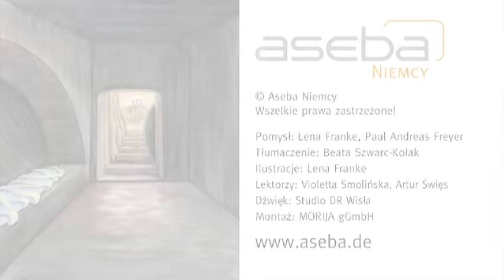Zmartwychwstanie! (polski) | Auferstanden! (polnisch)